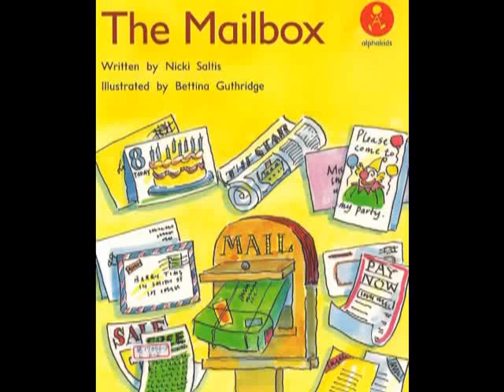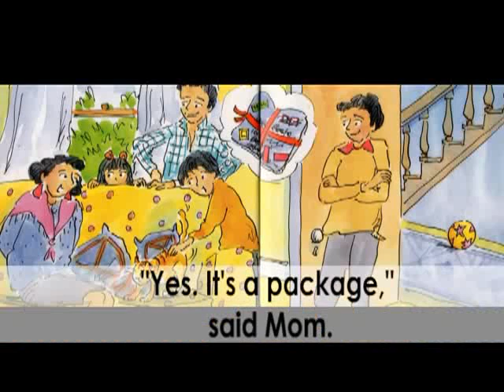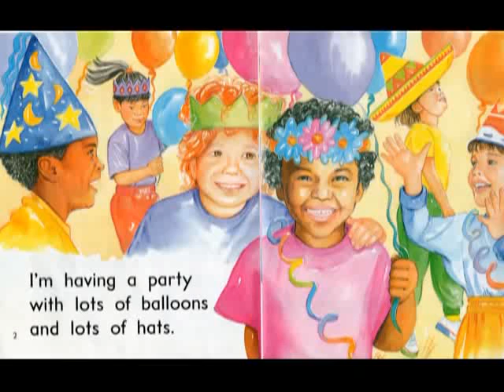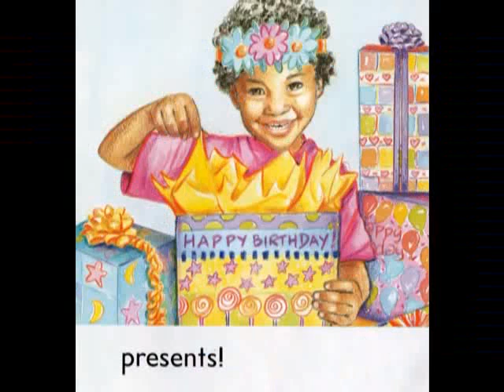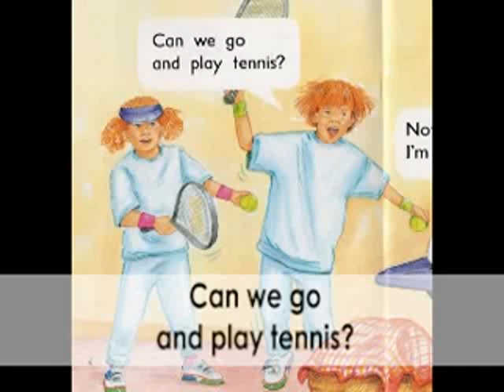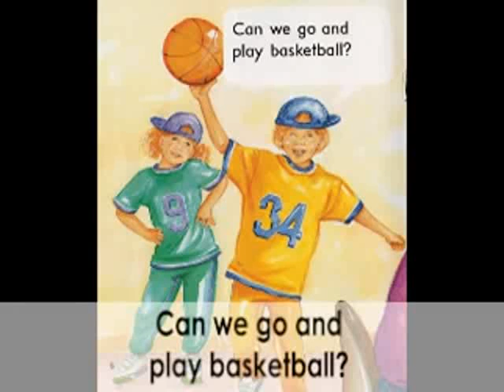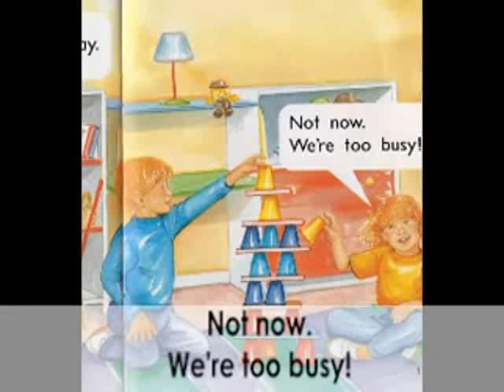English for children - Level 3 - Unit 3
Here you can find activities to practise your speaking skills. You can watch and listen to videos that show how English is used in different types of conversations. As you listen and speak aloud, you’ll also improve your pronunciation.